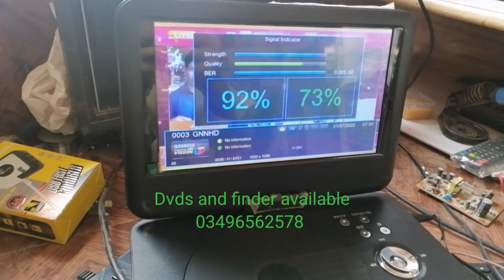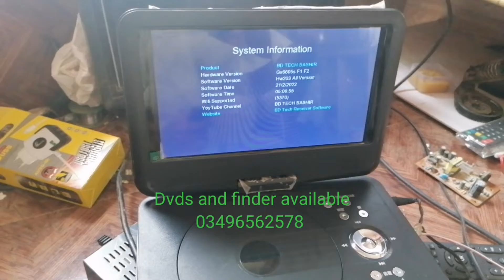how to make Dvd finder in Gx6605 zooming software